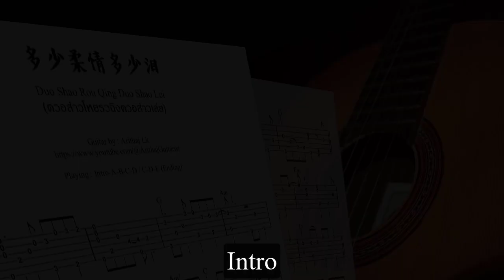多少柔情多少泪 (Duo Shao Rou Qing Duo Shao Lei) - Fingerstyle Guitar